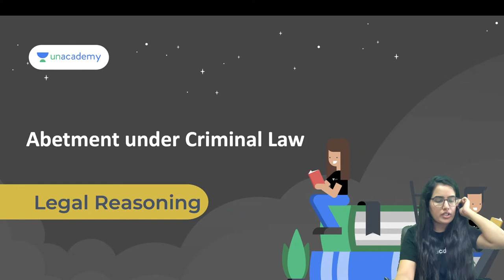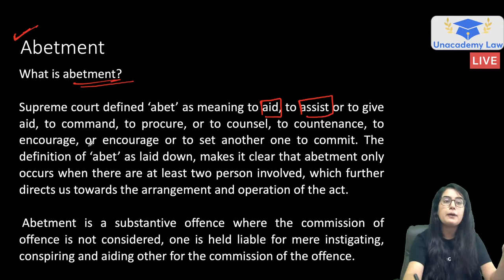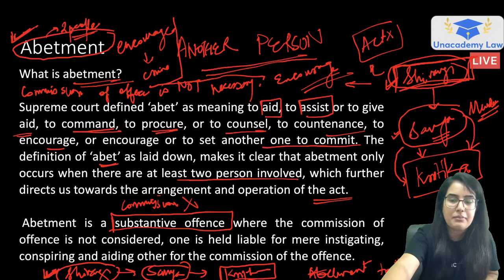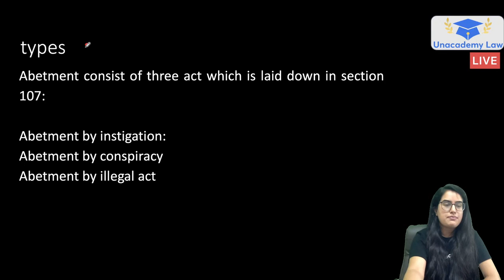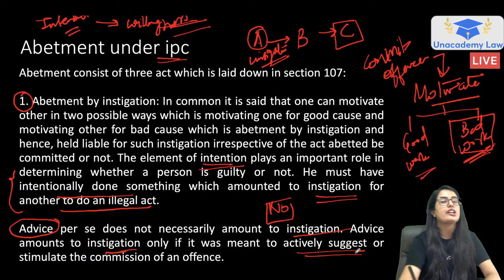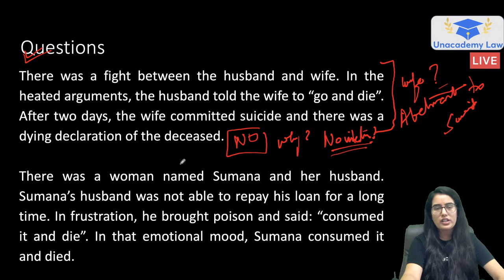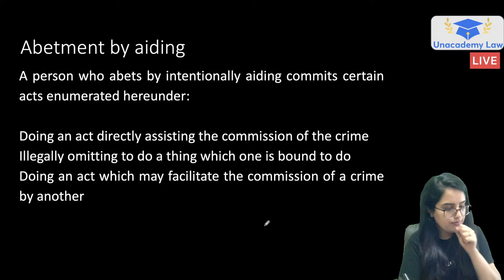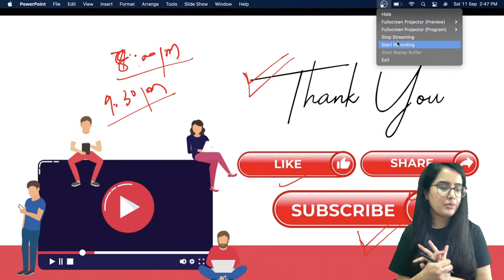Abetment under IPC l Criminal Law l Legal Reasoning l CLAT 2022 l Kriti Bhatnagar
In this session, Ms. Kriti Bhatnagar will be teaching about Abetment under IPC from Criminal Law 2022 for CLAT 2022.

Unacademy LAW brings you another Legal Reasoning session to prepare you for CLAT 2022 and All LAW Exams. In this session, Kriti Bhatnagar will be discussing Abetment under IPC. It is an important topic for CLAT preparations. Watch this video to clear your concepts and to know some of the best practices to follow to crack CLAT.

Ms. Kriti Bhatnagar and other Top Educators take classes on Unacademy App.

Unacademy Subscription Benefits:
1. Learn from your favourite Educator
2. Dedicated DOUBT sessions
3. One Subscription, Unlimited Access
4. Real time interaction with Educators
5. You can ask doubts in live class
6. Limited students
7. Download the videos & watch offline

Get the GATE & ESE Iconic Advantage:
1. Personal Coach
2. Study Planner & Bi-weekly Reviews
3. Dedicated Doubt Clearing Space
4. Personalized Test Analysis
5. Study Booster Sessions
6. Preparatory Study Material
7. All the Unacademy Subscription Benefits